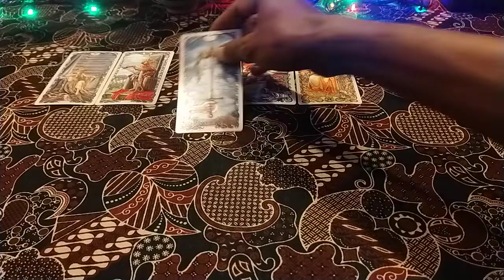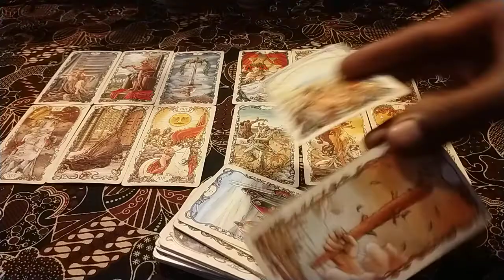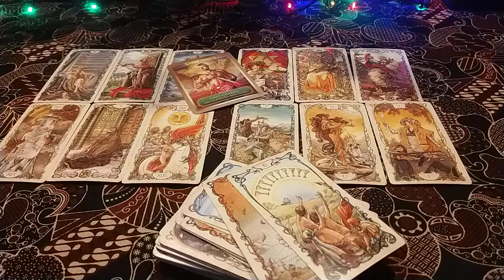Capricorn 💞 hubungan yang hampa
ini ramalan cinta
secara General
untuk Zodiak Capricorn
di bulan agustus tahun 2022
semoga hasil reading,an ini
bisa bermanfaat untuk kalian semua

Weekly love readings are uploaded every Thursday! Bonus or themed readings are uploaded Mondays!